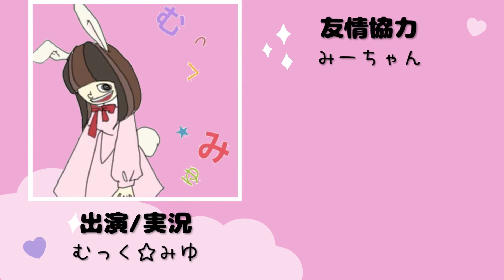追憶の中の兵士たち。CRISIS CORE-FFⅦ-REUNION実況プレイ☆6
今回は『CRISIS CORE-FFⅦ-REUNION』をプレイします！
FF7本編から遡ること7年前の物語です。
当時、PSPで発売されていたこのタイトルですが、
リメイクされたので楽しむことにしましたー！
ザックスとエアリスのイチャイチャ見るぞーｗ
ザックスとクラウドの関係は本編で触れていたけど、
あの時になにがあったのか細かく知りません。

私のチャンネルではFF7本編の動画あげていないので、
未プレイの方はちんぷんかんぷんかも？
（FF7リメイクの方もまだ途中までだしね(；´∀｀)）
でもこれは本編より過去の話なので、こっちを先に知るのもまた一興…か？ｗ

ガイドラインにてEDは動画投稿禁止になっているので、
ED直前までをUPする予定です！
最後の最後、気になる方はぜひご自身の目で確かめてはいかがでしょうか！？

▼再生リスト
【追憶の中の兵士たち。CRISIS CORE-FFⅦ-REUNION実況プレイ】

▼SNS
【Twitter】動画公開、生配信などの最新情報はこちら！